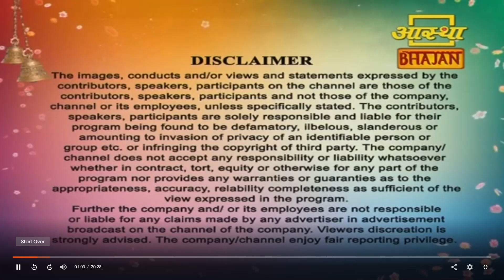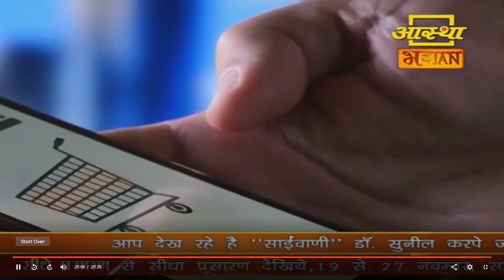saiwani episode 204 | By Adv. Dr. Sunil Nanasaheb Karpe